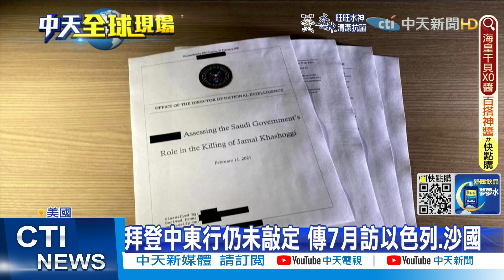【每日必看】南韓卡車司機大罷工! 恐衝擊全球供應鏈｜美油價狂飆 路透:拜登7月訪沙國.以色列救油@中天新聞CtiNews 20220614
00:00 加州高溫45.5度破紀錄! 野火失控.急撤千人
00:40 南韓卡車司機大罷工! 恐衝擊全球供應鏈
01:06 迎後疫時代 華航天天飛羽田 Q3載客再增4成
01:37 日眾議員陷情色醜聞 帶18歲女大生飲酒玩樂
04:16 美油價狂飆 路透:拜登7月訪沙國.以色列救油
06:25 "北頓內次克"爭奪戰 俄軍炸毀聯外橋梁